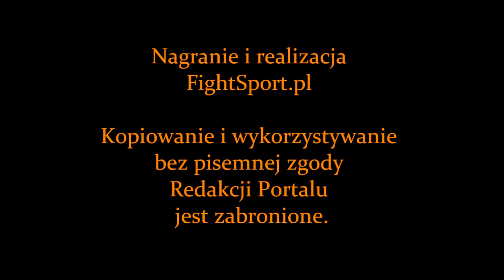Damian Biłas - wywiad po walce na PLMMA 13 Prime FC 3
Damian Biłas - wywiad po wygranej walce z Michałem Bujakiem na PLMMA 13 Prime FC 3, która odbyła się 23 marca 2013 w Rzeszowie.